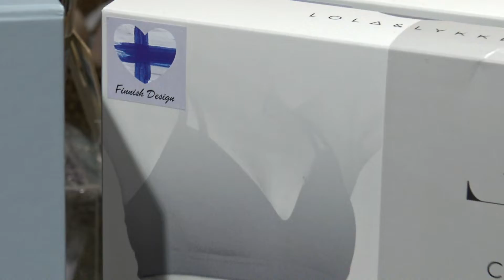Lola&Lykke in Bebes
Lola&Lykke is a new Finnish product label for mums. Our products are now available in the Bebes store, 3rd floor in Kamppi shopping centre, Helsinki.